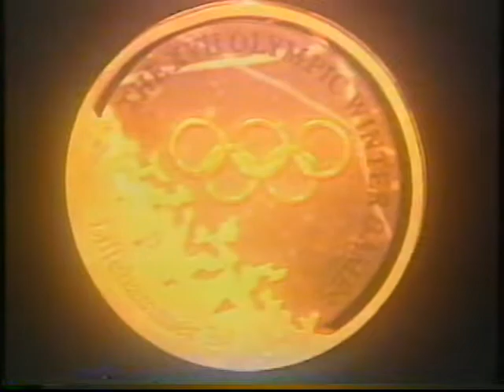Oksana Grishuk and Evgeni Platov - 1994 Skates Of Gold II EX